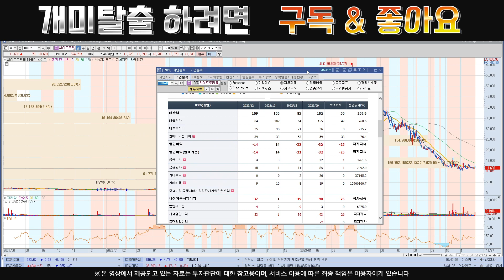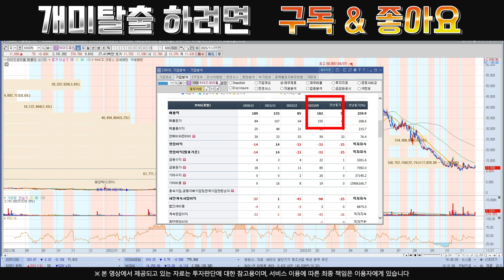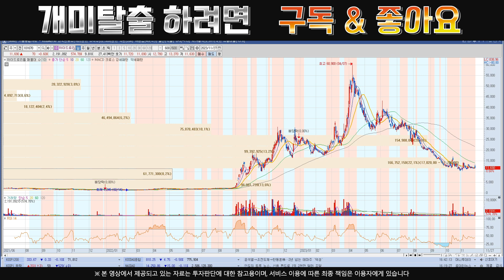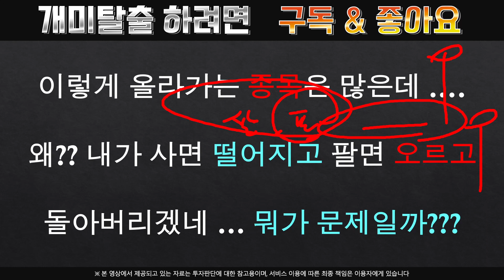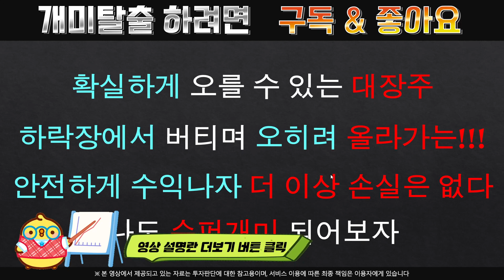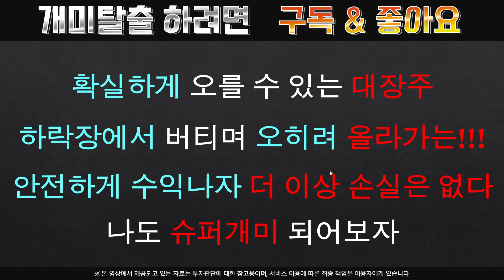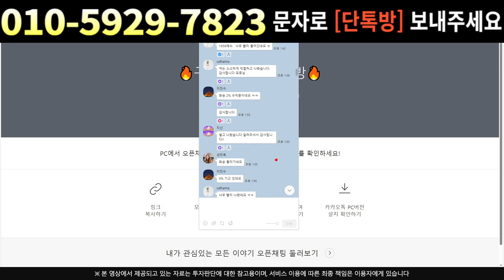[주식]하이드로리튬 - 악재기사만 자꾸 쏟아진다?? 세력 작전 너무 뻔하네요